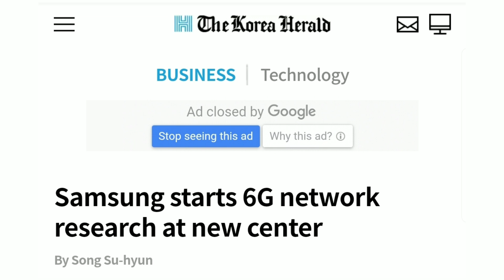Samsung is already working on 6G technology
5G is still in it's infancy stage but that doesn't stop Samsung from working on the next generation of mobile network - 6G.